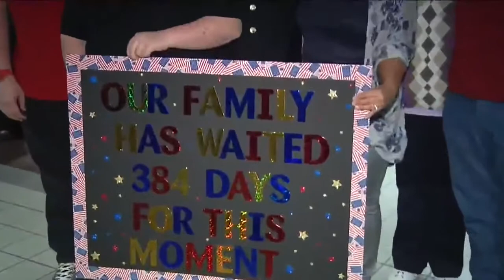US Marine Comes Home From Afghanistan, Surprises Dad